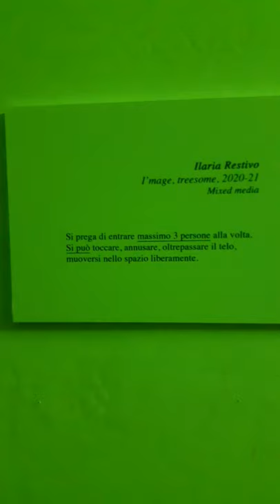video su "l'mage, treesome", di ilaria restivo, 2020-21, mixed media / differx. 2021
Nel contesto della mostra collettiva "Il Paradiso e le sue rappresentazioni", organizzata presso lo Studio Campo Boario di Alberto D'Amico nel 2020 e conclusasi nel maggio 2021, Ilaria Restivo ha esposto il suo lavoro "I'mage, treesome", composto da elementi sonori e visivi (proiezione, oggetti).
Questo video non vuole esserne una documentazione ma un 'ambientamento', tentato da differx.